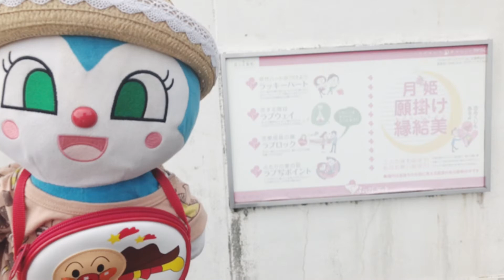【おでかけ編】カリオンこき❤️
前つけた鍵ががなくてショックなコキ❤️

◆【我が家のコキンちゃんからの挨拶】
▼【♡コキちゃん日記♡】毎日更新❤️

♡好きな飲み物.生グレ♡好物.お肉.餃子♡

♡親友紹介♡
♡キコ♡ココ♡キキ♡メロ♡
♡ミキ♡ユキ♡カキ♡グンコ♡
♡ドキ♡バイコ♡赤ちゃん♡
♡ビックアンコ♡普通アンコ♡
♡新人教育担当メロちゃん♡
♡ミニコキちゃん♡